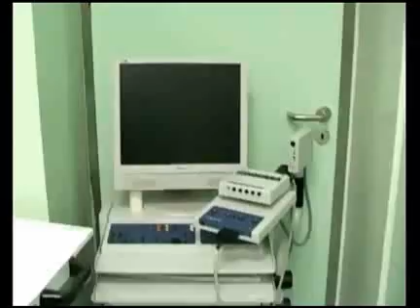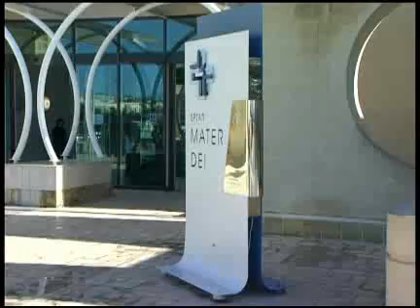Favourite-MaltaMedia: More new doctors stay in Malta